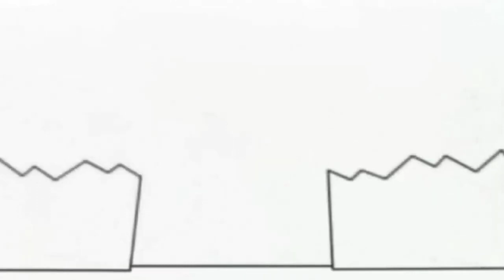22 липня 2023 р.